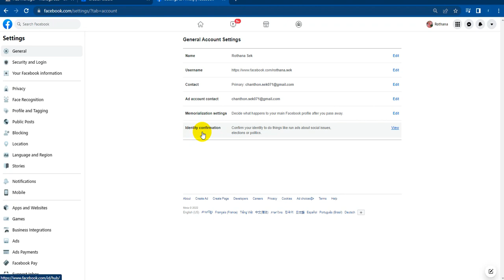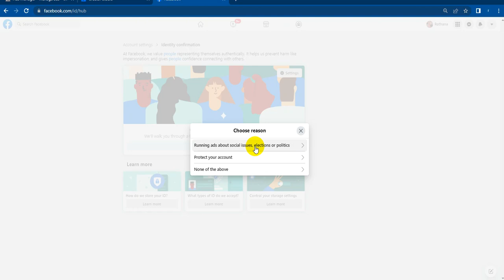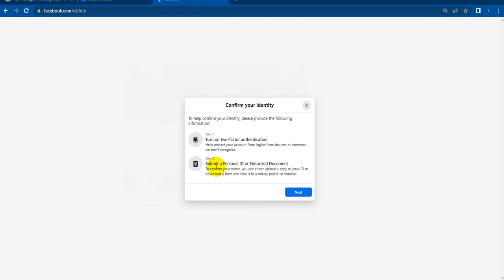នេះជាផ្នែកមួយក្នុងការដោះស្រាយបញ្ហាផេក និង Account FB ដែលមិនអាច Boost បាន Part -1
- នេះជាផ្នែកមួយក្នុងការដោះស្រាយបញ្ហាផេក និង Account FB ដែលមិនអាច Boost បាន
- ពេលនេះ FB បានបើកមុនងារ Social Issues, elections or politics
Ads about social issues (such as the economy, or civil and social rights), elections, or political figures or campaigns. ដោយបើកប្រទេស Cambodia អាចធ្វើការ Confirm បាន Confirm your identity
We require people who want to run issue, electoral or political ads to first upload a copy of a valid government-issued ID document. The ID information won't be displayed on ads or in the Meta Ad Library. Once we've confirmed your identity, we'll delete your ID within 30 days.

👍 បច្ចុប្បន្ននេះមានតែសេវាកម្ម ៣. ដំណើរការធម្មតាមិនមានការស្ទះឡើយនោះគឺ
1. លក់ផេក VIP (ប៊ួសឡាយ) ប្តូរឈ្មោះបានតាមចិត្ត។
2. ទទួលកម្ម៉ង់ ធ្វើផេក VIP ដាក់ឈ្មោះផ្ទាល់ (បង្កើតដាក់ឈ្មោះម្ចាស់ដើម)។
3. ទទួលធ្វើផេកធម្មតាគ្រប់ប្រភេទទៅជាផេក VIP (ប៊ួសឡាយ)។

- យើងខ្ញុំមានទទួលធ្វើធម្មតារបស់លោកអ្នកកំពុងប្រើប្រាស់ឲ្យមានមុខងារប៊ួសឡាយ
- មានលក់ផេកមានមុខងាប៊ួសឡាយប្តូរឈ្មោះបាន និង តម្លៃសមរម្យ
- មានទទួលជួសជុលផេកខូចមុខងារប៊ួសឡាយ ឬ ប៊ួសផុសធម្មតា
- មានទទួលដោះស្រាយ អាខោនខូចគ្រប់ទម្រង់
សម្រាប់លោកអ្នកកំពុងជួបបញ្ហាខាង ឬ មានតម្រូវសេវាកម្មណាមួយសូមឆាតចូលផេក ឬនខលមកលេខ 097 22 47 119 សូមអរគុណ!